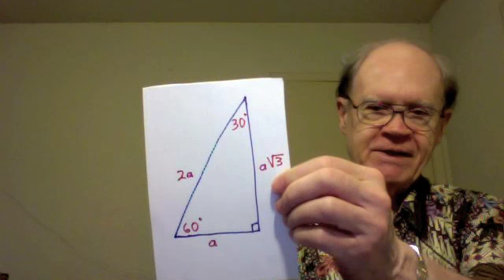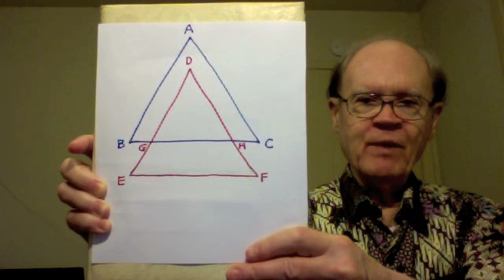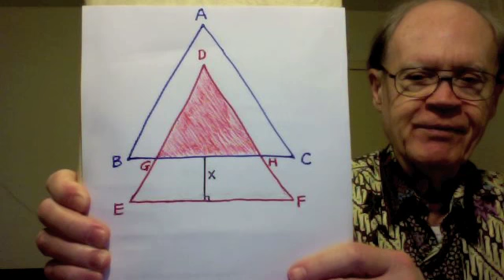ETarte--Math Challenge--Slide That Triangle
I share with you a fine math challenge sent to me by a high school student.